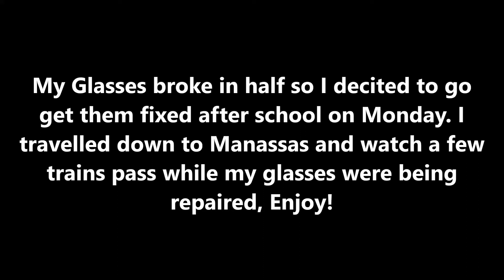A short Railfanning session in Manassas, VA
My glasses broke so while they were getting repaired, I decided to go railfanning for a couple hours and managed to catch a few good trains, Enjoy!